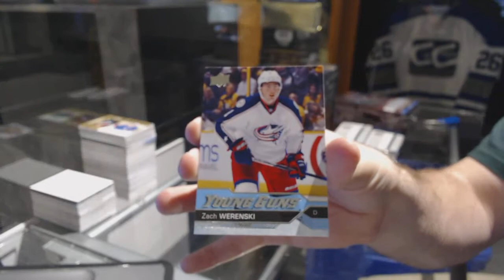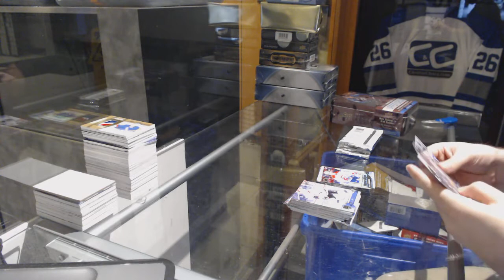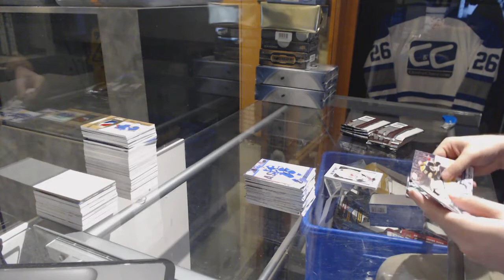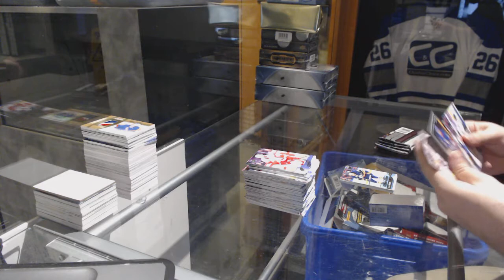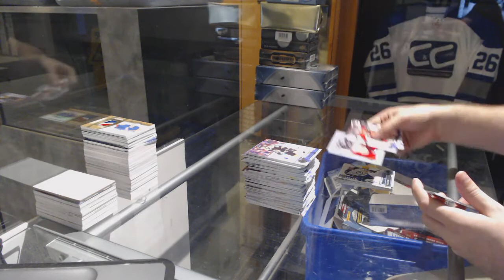16-17 UD Series 1 & 16-17 UD Series 2 Hockey Box Break - C&C GB #7270